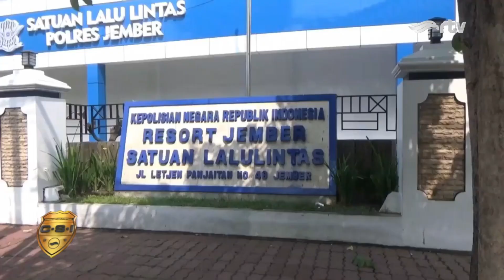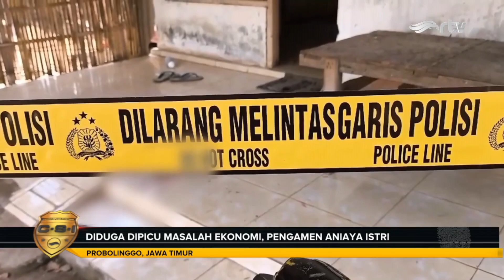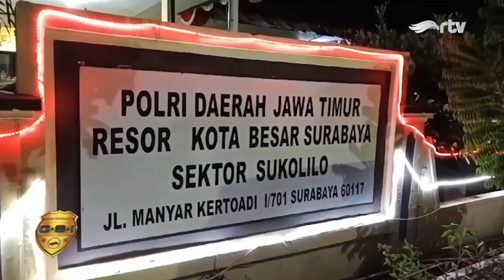CATATAN SEPUTAR INVESTIGASI - 15 JULI 2024